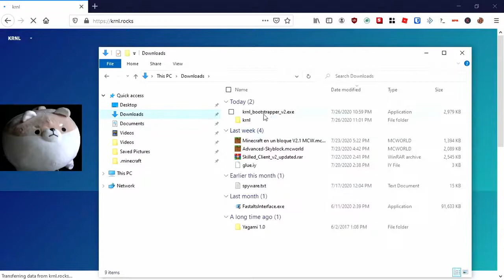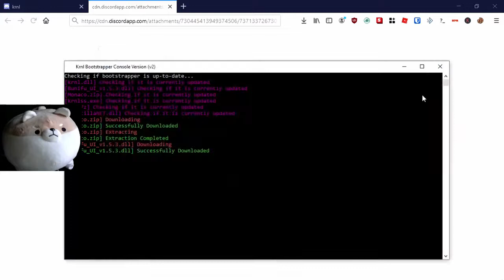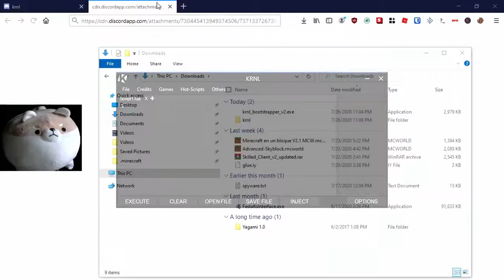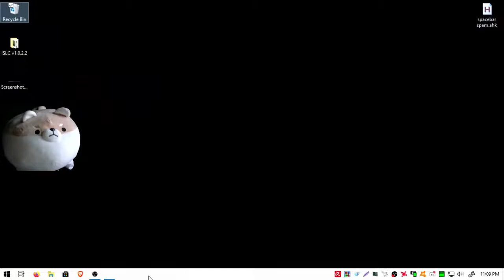How to use krnl Roblox Exploit